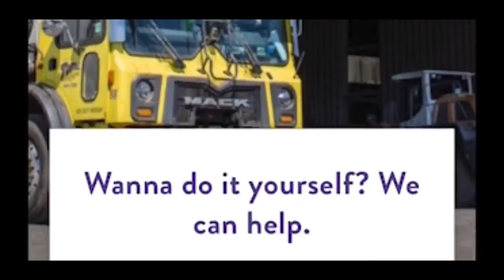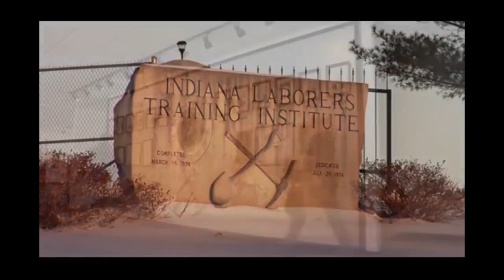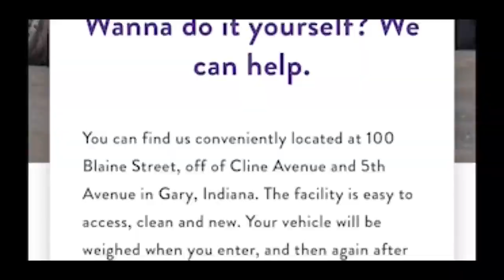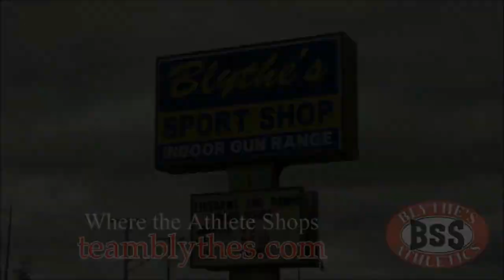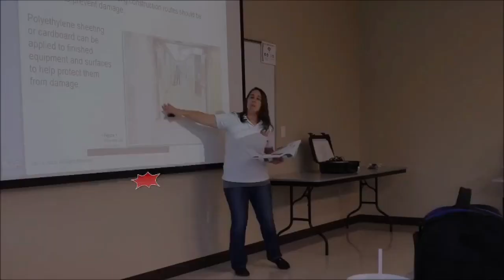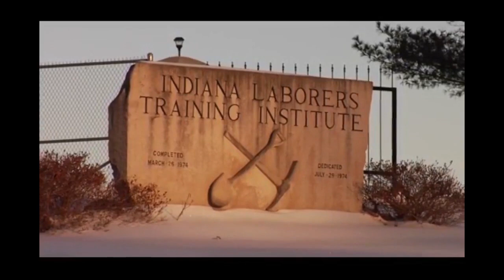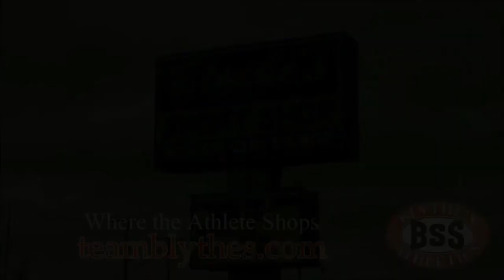Game Night in the Region: Whiting vs. Highland Boys Basketball - 12-28-21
The Highland Trojans faced the Whiting Oilers in the opening round of the 2021 Highland Holiday Hoopfest!